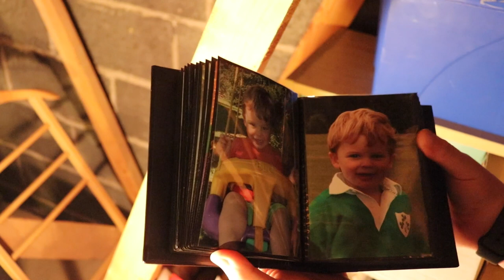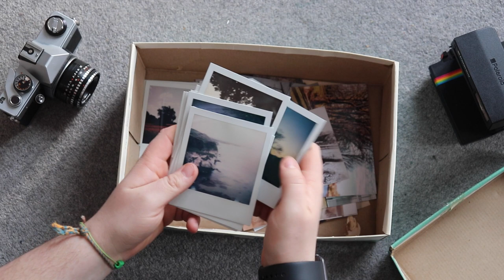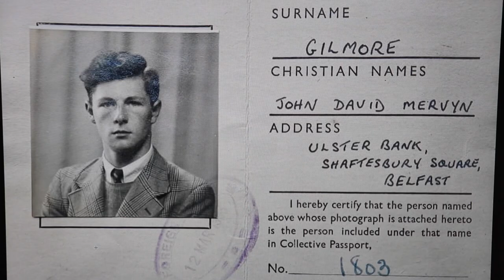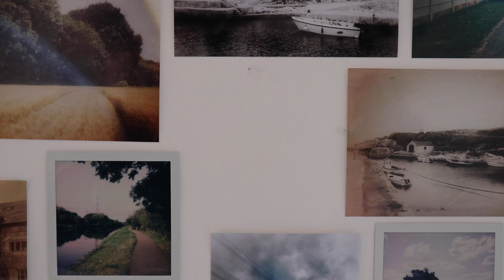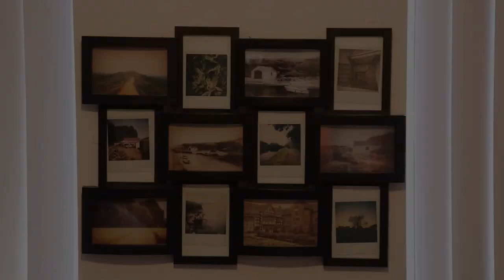Mervyn | A short Documentary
I never met my Grandpa Mervyn. I don't really know that much about him.

In this film, I try to understand more about him using his photographs and discover that perhaps we were more similar than I imagined.